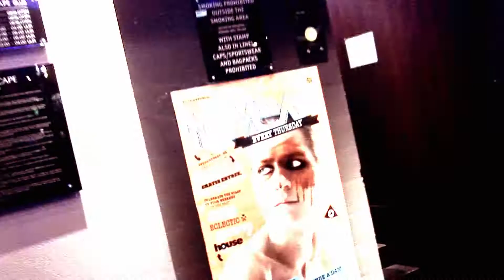Reveal Reloaded - Escape Venue - Aftermovie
Reveal Reloaded
donderdag 21 april 2011
Escape Venue

Tom Schiphorst
Bobby Burns
Luciën Foort favoriet
Robin Fett
MC: Spyder

Elke donderdag onthul je het weekend in Escape

Op vertoon van je Hbo of universiteits studentenpas krijg jij de hele nacht gratis toegang tot Reveal. Tevens hebben we het bier in prijs verlaagd; en hang jij voor slechts €2.20 al aan de tap!

Video footage:
Zowik Abramov
Klein Media